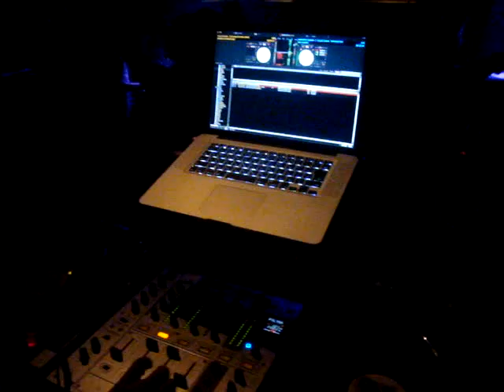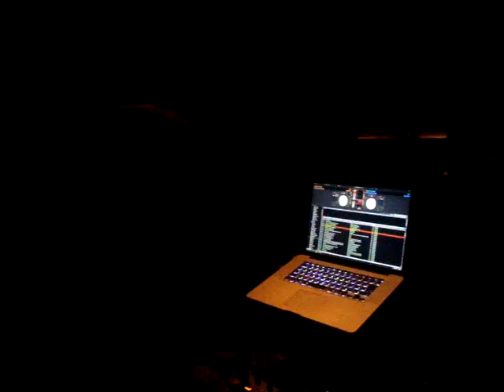DJ'S SKRIBBLE MINAMI SHIN C SKILLZ & BLINKZ @ CLUB AMMONIA OSAKA, JAPAN 2010